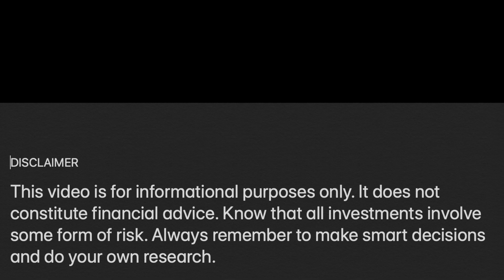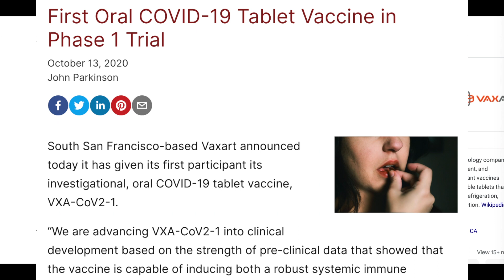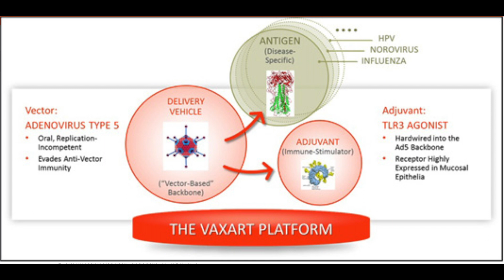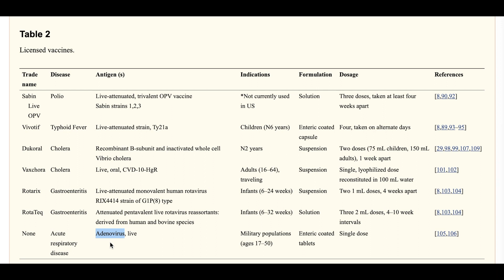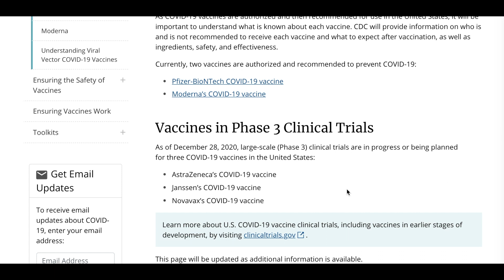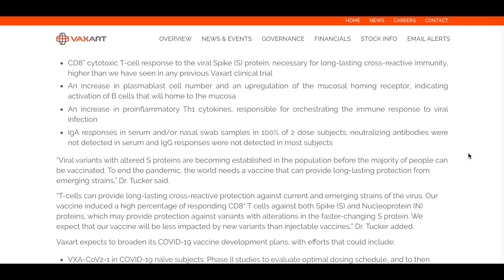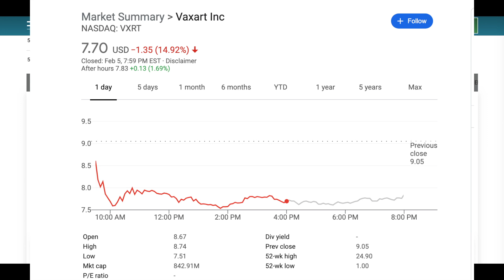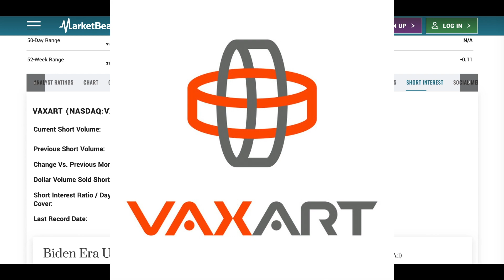VAXART (VXRT) STOCK | Vaxart's Big Fail? After The VXRT Stock Crash, Buy More or Cut Your Losses?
It is never too late to start investing, or switch brokerage. Sign up for Webull to get 2 free stocks:

*Let’s put it into perspective. VAXART has been working on a FLU vaccine since 2015, six years later, it is still in phase 1.

Sars-Cov-2 is a novel coronavirus never seen before, the chances of the company coming up with a working and safe vaccine for THIS year 2021 are extremely slim. You may invest in the company long term (10-20 years) but we know the retail investors watching this are looking for gains right away and avoidance and thumbs down simply reflects denial.

We know T-cells destroy the infected cells whereas antibodies bind the antigen (coronavirus) and present it for destruction. Of course a balance of the two (and more factors, B cells etc but to keep it short) is ideal. It has been well established that T-cells play key roles in immunity to COVID-19 as well as the development of SEVERE disease. Antibodies would kill the virus BEFORE the cell is infected. IgG antibodies, which develop a few weeks postinfection are key in establishing immunity after infection*

In the interim phase 1 data release, 35 healthy adults who took one dose of Vaxart's oral COVID-19 vaccine developed little to no neutralizing antibody response. That is in stark contrast to currently approved coronavirus vaccines marketed by Pfizer (NYSE:PFE) and Moderna (NASDAQ:MRNA), which induced neutralizing antibodies in 100% of participants in phase 1. Additionally, only 52% of participants showed twofold or above increases in regular antibody levels.

Even though the tablet produced an immune cell response among 75% of participants, it is unclear why it failed to induce neutralizing antibodies in all individuals. Aside from that, the experimental vaccine was somewhat well tolerated with gastrointestinal issues post-ingestion, the most significant of which was loss of appetite among 2 out of 15 participants in the high-dose cohort. The vaccine candidate is also stable at room temperature and can be delivered to someone's home if it succeeds in later trials.

That probability, however, is very low. The company could theoretically try again with a two-dose or multiple-dose vaccine regimen and hope that it works. But high dosages could also make the vaccine candidate unsafe.

Vaxart was already far behind in the coronavirus vaccine race before this setback. Right now, the company does not expect its oral-tablet vaccine to finish phase 2/3 investigations until early next year. Meanwhile, mutant strains of the coronavirus are already running rampant across the globe, and experimental coronavirus vaccines are having difficulties combating them. Hence, the barrier to entry is higher now than it was for vaccines designed to combat the original strains of COVID-19.

Vaxart's lackluster results will likely mean the company would have problems finding a development partner to foot the research costs. It has only $133 million cash on hand to offset potentially billions in vaccine development expenses. Therefore, I expect the company, which has a $1 billion market cap, to initiate several sizable stock offerings if it wants to proceed with the project.

Overall, such disappointing data, especially at an early stage, is a big red flag when it comes to biotech investing. The company was already in trouble last year, when it clashed with federal authorities over allegations Vaxart inflating its role in Operation Warp Speed, as well as insider trading.

Unless the company can demonstrate that a two-dose oral tablet can generate significant neutralizing antibodies against COVID-19 or somehow find new, positive data in phase 2, I wouldn't put much faith in its science. Investing in Vaxart at this low point is about as risky as it gets.